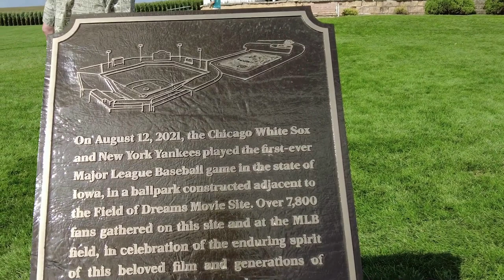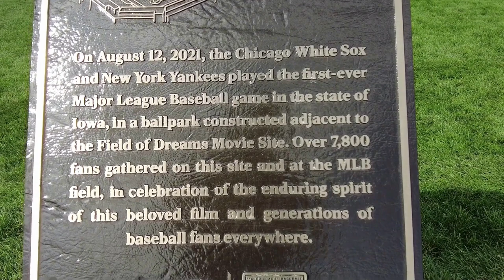Field of Dreams Movie Site in Dyersville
Today, I am in Dyersville, Iowa visiting the Field of Dreams Movie Site.  Field of Dreams was a classic 1988 film and one of my favorites starring Kevin Costner, Amy Madigan, James Earl Jones, Ray Liotta, and Burt Lancaster in his final film role.  This site is open to the public and I highly encourage a visit!